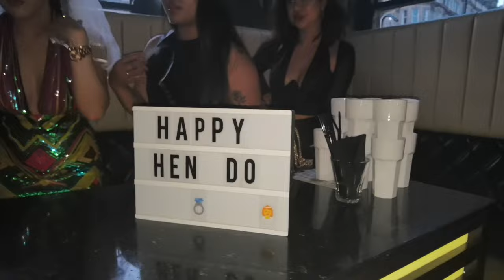Den's Hen do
18 June 2022